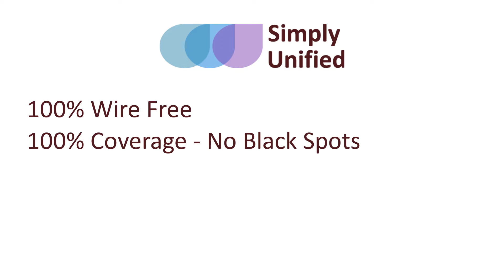Simply Unified Smart Hospital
Smart Hospital Solution

Improved productivity, increased safety and greater visibility, all 100% wire-free with 100% coverage, installed in hours, not weeks.